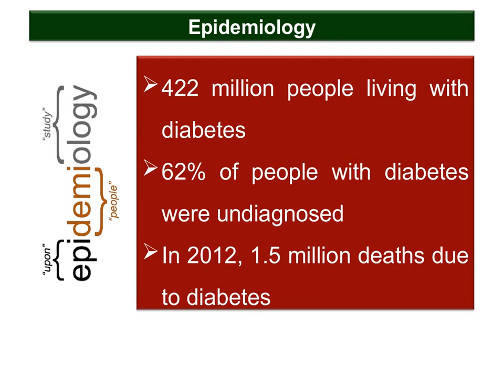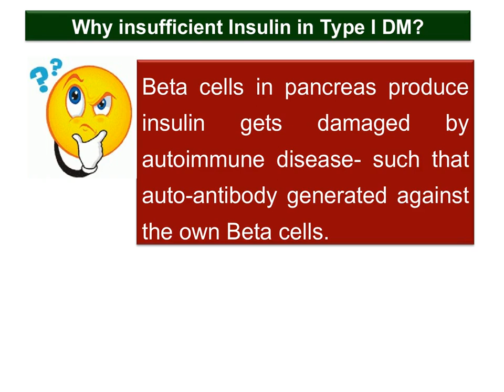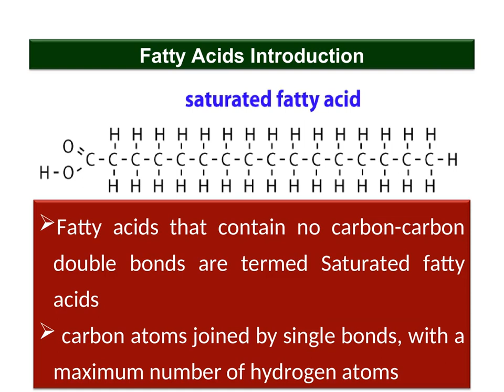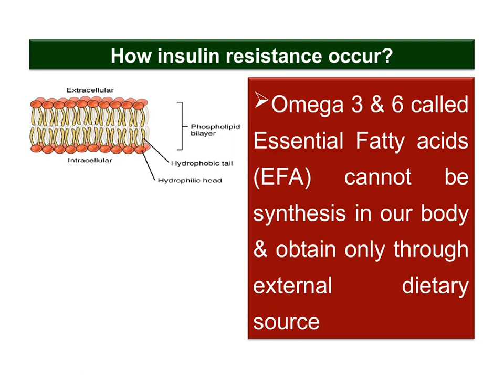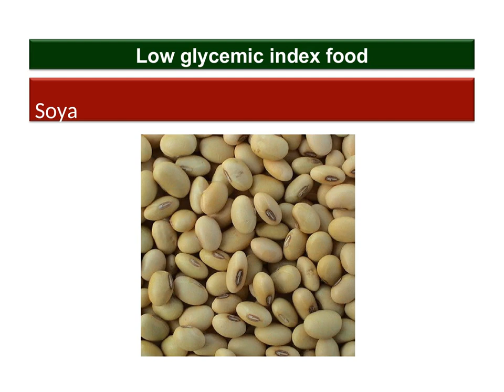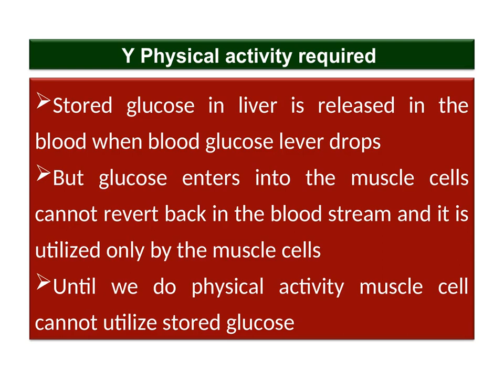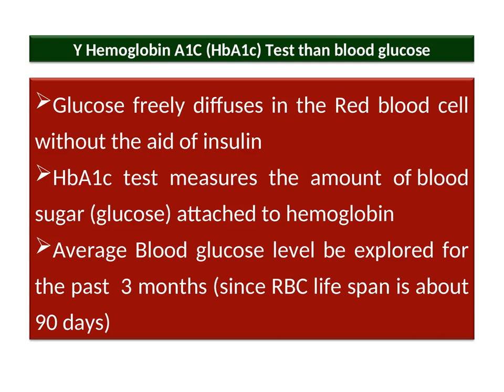Say Goodbye to Diabetes forever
To View Slowly please go to settings, select speed Normal to 0.25